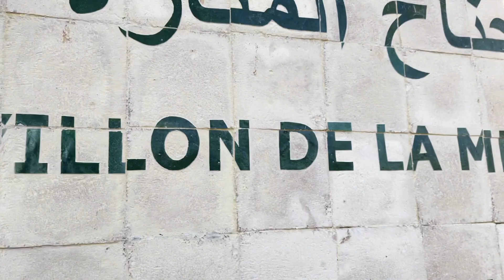marrakesh Moroccoçمراكش الحمراء#marrakech#maroquinerie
Dans cette video je partage avec vous mon petit voyage á Marrakesh, la ville rouge ,bon visionnage!

Marrakech est une ville nord-africaine dans la région centrale du Maroc. Ce n'est pas la capitale, la plus grande ou la plus ancienne ville du Maroc. Néanmoins, c'est sans aucun doute le plus intrigant du pays. Imprégnée d'histoire, de magie et de glamour, la ville est divisée en deux zones distinctes : la vieille ville (également connue sous le nom de "médina"), qui contient les souks (ou zone de marché), et la ville moderne, qui contient les commerces de la ville quartier (Guéliz) et quartier résidentiel (l'Hivernage).

La ville a été fondée vers 1070, il y a près de mille ans, par la dynastie almoravide (une dynastie impériale musulmane berbère). Marrakech a connu des périodes d'immense splendeur tout au long de son histoire, qui ont été ponctuées de bouleversements politiques, de bouleversements militaires, de la faim, de pestes et de quelques limogeages. Au XIXe siècle, une grande partie a été reconstruite. En 1912, les troupes françaises l'ont capturé et il est devenu une partie du protectorat français du Maroc. Après l'indépendance du Maroc en 1956, il est resté une partie du Royaume du Maroc. Il remonte à près de mille ans. Le pays du Maroc lui-même porte son nom.

N HESITEZ PAS A LIKER ET PARTAGER

koutoubia mosque
 marakesh

🔹Mon extension Google Chrome pour le référencement YouTube : Gratuit pendant 30 jours !